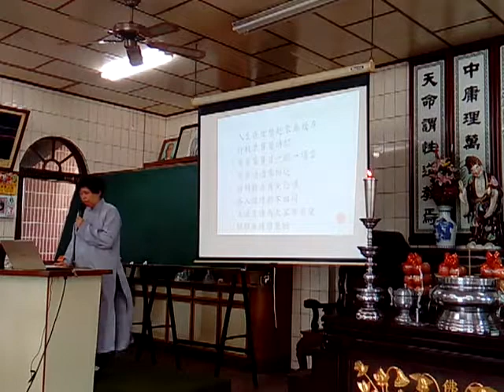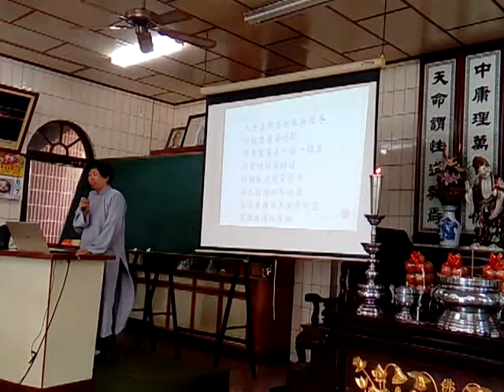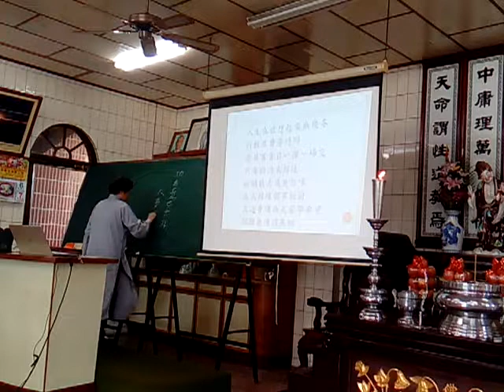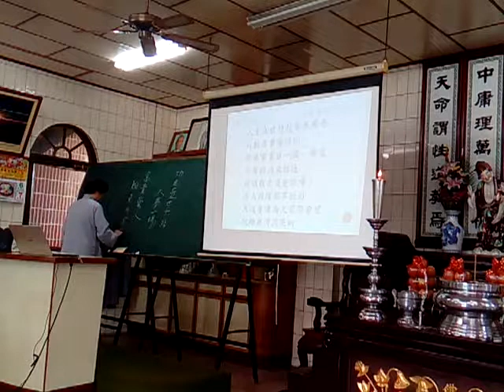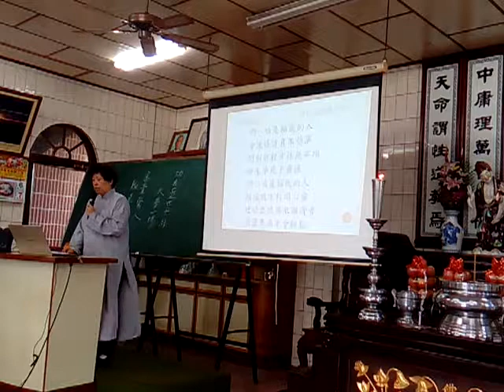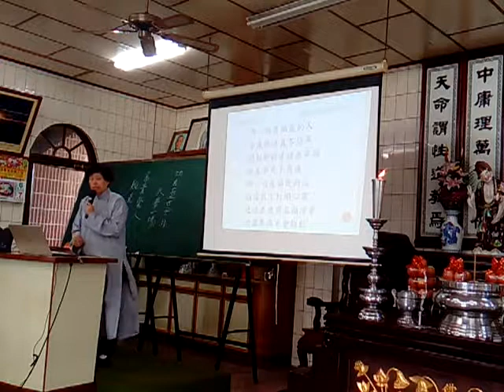VID 20190707 161345新營和誠單位天恩佛堂啟慧班陳講師講解道歌咱是福氣的人閩南語版